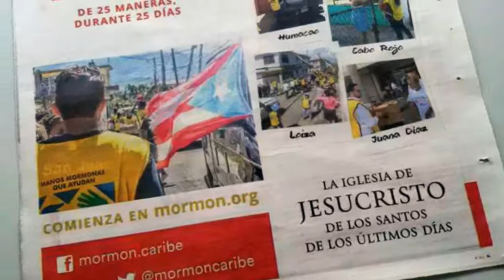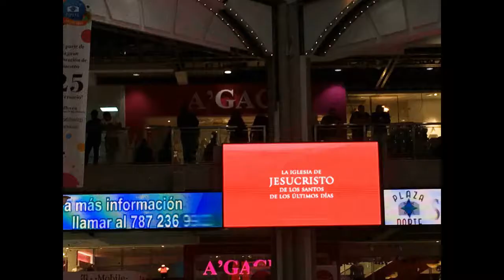Campaña Ilumina el Mundo se siente en Puerto Rico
En los pasados meses la isla de Puerto Rico fue afectada significativamente por el huracán Maria, este fenómeno natural afecto la isla en muchas maneras y una de ellas fue la falta de energía eléctrica en gran parte de la isla por varios meses.

La tarea de implementar la campaña parecía imposible, sin embargo, un grupo de hermanos y líderes que conforman el Consejo Nacional de Asuntos Públicos en Puerto Rico dieron un paso y llevaron el mensaje a muchos en la isla que necesitaban no solo la luz física que produce la energía eléctrica sino la luz que proviene de Jesucristo, la cual es permanente.